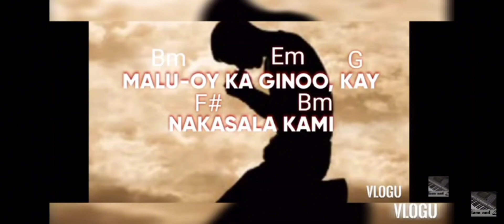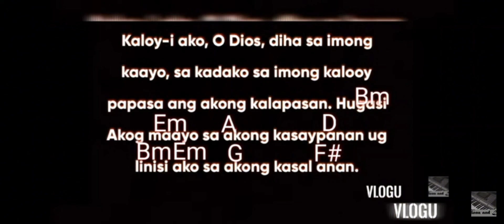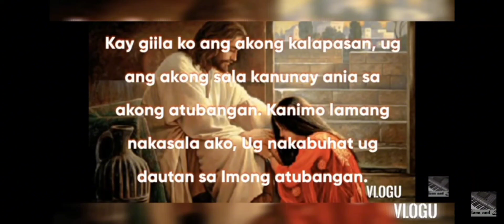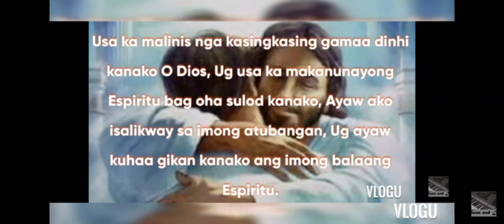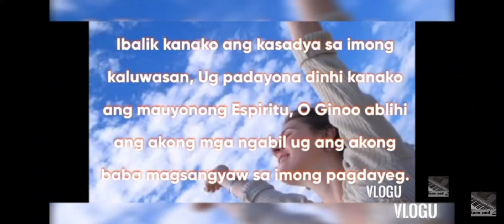February 14 2024 Tune 2 ash wednesday Responsorial psalm cebuano